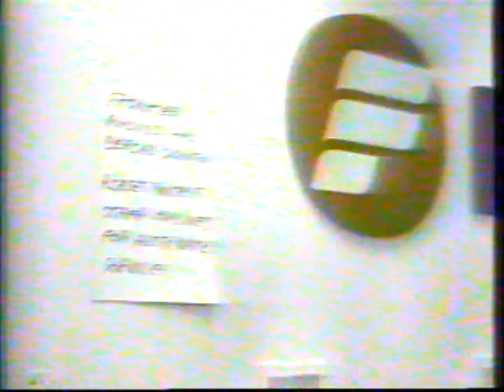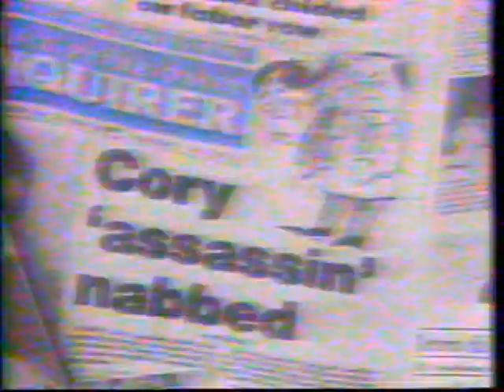8/24/1986 ABC World News Sunday - Partial Frontier Airlines Shutsdown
Sam Donaldson Anchors from Washington DC
Top Stories:
Frontier Airlines shutdown - Suspends operations
National Guard fire fighters die in a truck accident in Idaho
Commercial Break
Fasteeth - Denture hold
Telecheck - check writing Your check is welcome
US and Egyptian forces commence exercises off of Libya
Aquino, leaves on first trip since being elected President
Marcos complains Aquino is a communist.
Fragment ends

This newscast aired August 24th, 1986. It was broadcast on WUTR Channel 20 in Utica New York.